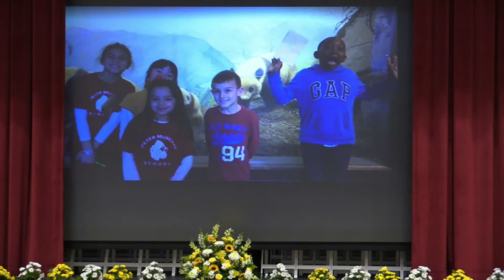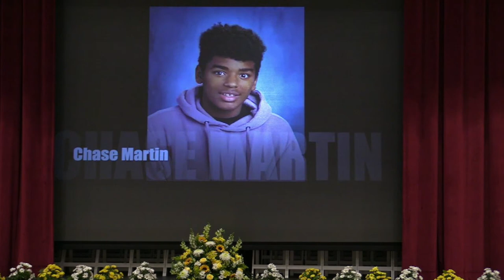2023 Bordentown Regional Middle School Promotion Ceremony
4:30 pm June 21, 2023